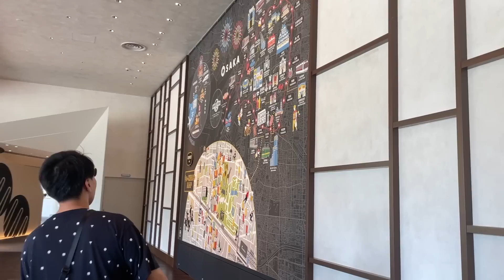【仕事ドッキリ】新人スタッフが研修中に突然超難曲ラ・カンパネラを弾き始めたら上司の反応がw